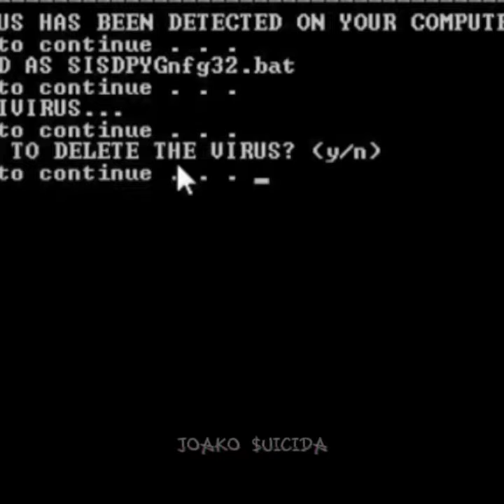$UICIDEBOY$ - A GIRL NAMED DROOL AND A PACK OF KOOLS (VIDEO)